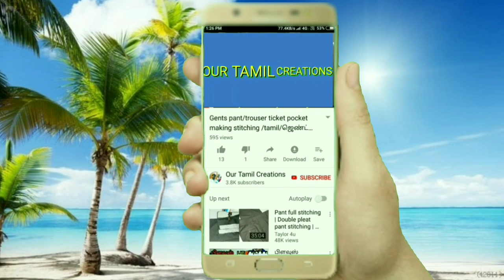ட்ரெஸ்/துணிஆல்ட்ரேஷன் செய்ய கூலி விலை விபரம்/கூலி பட்டியல்/dress altration rework cost /rate detail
அனைத்து ட்ரெஸ் / துணி ஆல்ட்ரேஷன் செய்ய கூலி விலை விபரம் / கூலி பட்டியல் /dress altration rework rate/ cost details / dress tailor

Tailoring scissor + inchtap + trimmer.
Amazon buy link ;

L- Square, Arm Curve, Hip Curve and Long Ruler, Set of 4 Scales :
amazon buy link ;

marking chalk Amazon buy link ;

Periya machine needle Amazon buy link ;

Sewing Thread. Amazon buy link ;

Sewing kit combo Amazon buy link ;

Periya machine bobbins and bobbin Case Amazon buy link ;

Chinna machine bobbins and bobbin case Amazon buy link ;

Sewing motor + accelerator
Amazon link ;

Sewing machine leather belt
Amazon link ;

Sewing machine oil Amazon buy link ;

Dji osmo mobile 3, 3 axis gimbal Amazon buy link ;

Flexible mobile snake holder

Video #5 part #1
உங்கள் டைலர் கடையை வேகமாக வளர்ச்சி அடைய செய்வது எப்படி./how to develop /growth orders your tailor shop. Part #1.